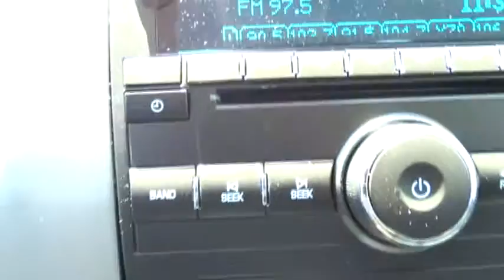2013 GMC Yukon Las Vegas, Henderson, North Las Vegas, San Bernardino County, NV 340227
2013 GMC Yukon SLT - Stock#: 340227 - VIN#: 1GKS1CE00DR256886

Centennial Toyota
6551 Centennial Center Blvd

Leather 3rd row  rear air back up camera parking sensors running boards!!      New Arrival*** Real gas sipper!!! 21 MPG Hwy!! CARFAX 1 owner and buyback guarantee.. How comforting is it knowing you are always prepared with this terrific-looking 2013 GMC Yukon SLT!!! All Around champ!! Safety Features Include: ABS Traction control Curtain airbags Passenger Airbag Front fog/driving lights...Other features include: Leather seats Bluetooth Power locks Power windows Heated seats...